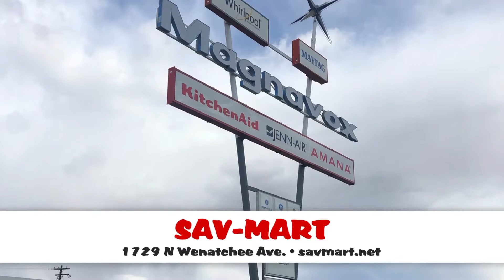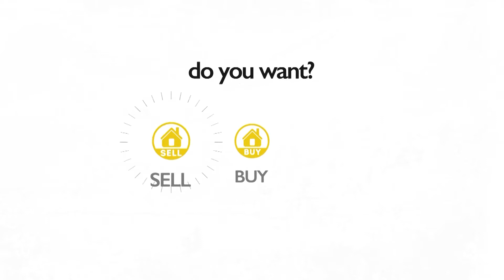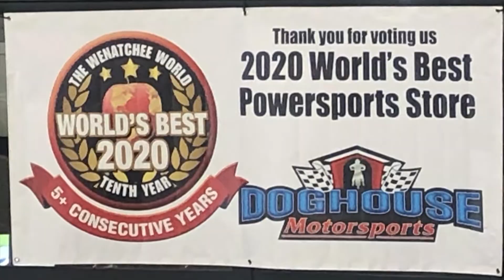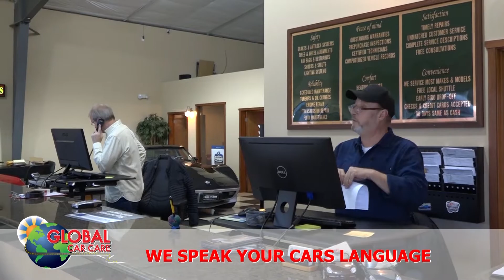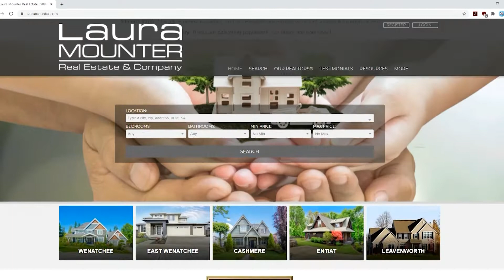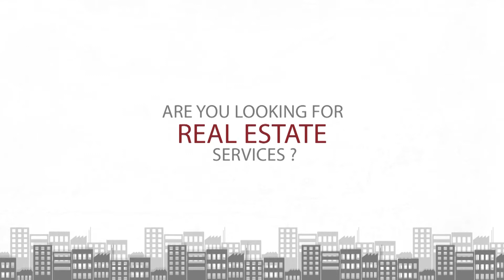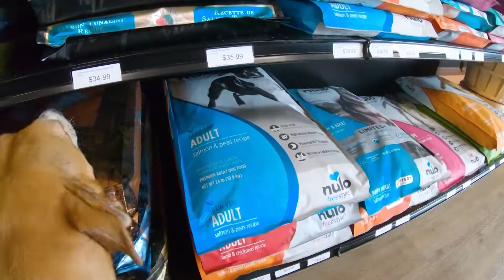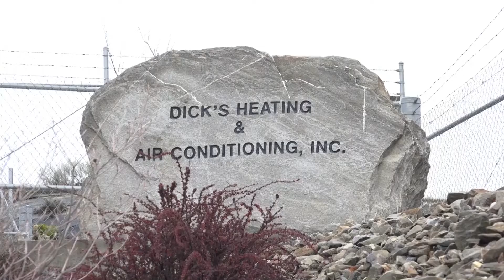Eastmont vs Ephrata Football 03-26-2021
Eastmont hosted Ephrata in NCW Regional Football Friday, March 26, 2021.  The Wildcats had two interceptions returned for touchdowns as they shut out the Tigers 30-0.  NCWLIFE Channel broadcast the game live with Grant Olson and Eric Granstrom on the play-by-play.